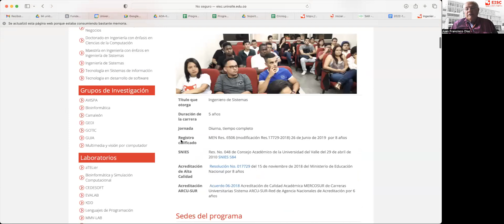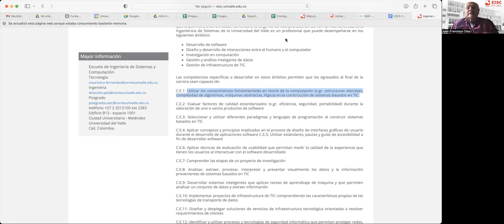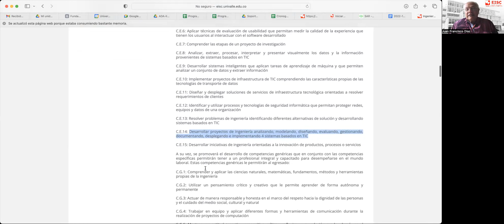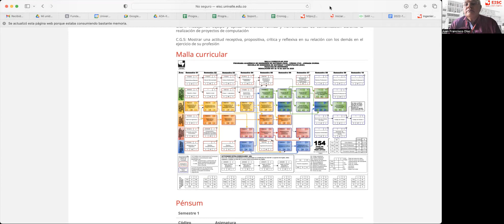2 Contexto global del curso